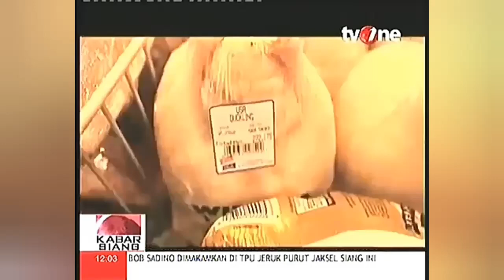Orang Bodoh Jadi Bos! - Pemikiran Sukses Bob Sadino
Definisi “orang goblok” yang dimaksud Bob Sadino bisa ditafsirkan jadi banyak hal. ... Jadi sebelum menganggap orang lain lebih rendah atau lebih bodoh, kita juga perlu berkaca ...